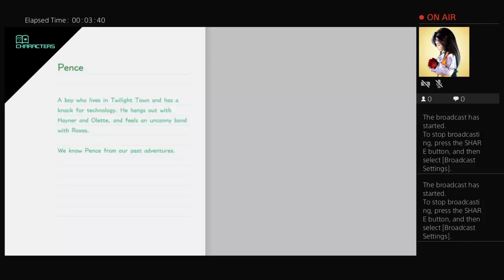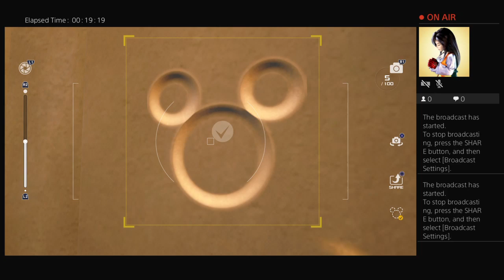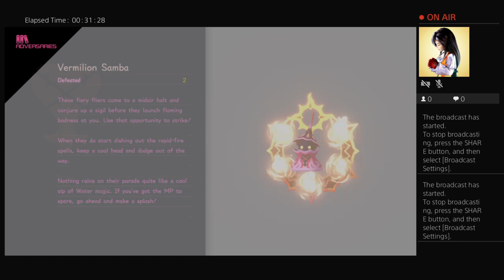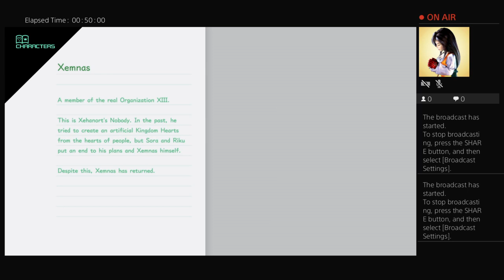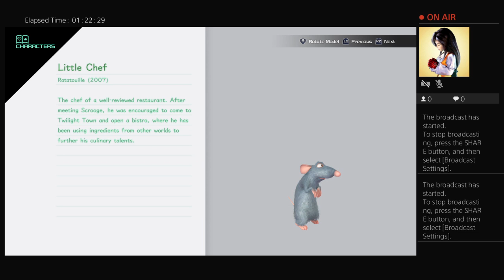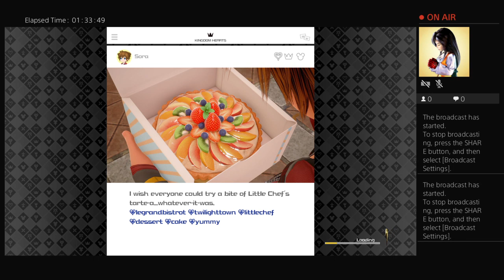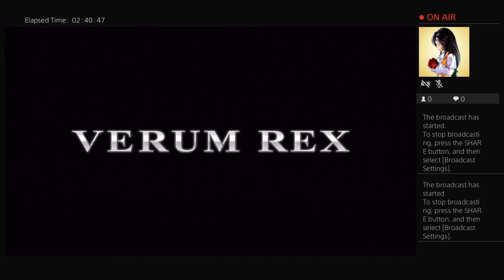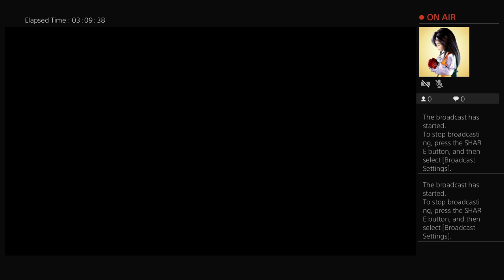shockem13's Live PS4 Broadcast